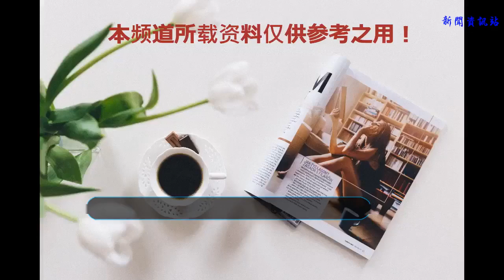張丹峰現身，看這身穿著，37歲的人像27歲！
張丹峰最近演的戲又火了，他本人也跟著火了一把，在現實里，我們終于等到張丹峰現身了，再看他穿的這身穿著，小編覺得眼前這個37歲的人，看著像是27歲呢，來看下具體是怎么回事呢？
    先看上半身，戴著鴨舌帽，戴著墨鏡，黑色的T恤，好像的確像是個大叔的樣子，氣質上也很酷，但是，再看到他的褲子的時候，小編就不這么覺得了，一條超級時髦的破洞牛仔褲，而且，還把褲腳翻卷上去了。
    所以，看到這樣子的張丹峰就是一種青春感滿滿的味道了，非常有少年感，要知道他今年都已經37歲了，但是，看他的這一身打扮，明明才27歲好嗎？甚至，可能27歲都不一定有啊。
    和其他37歲的那些中年男子不一樣，張丹峰還是保留著年輕人的那種形象和狀態，在節目里，也是穿著一件帥氣時髦的襯衫，搭配時髦有個性的牛仔褲去的，根本看不出實際年齡的。
    上次還看到他在節目里面，穿上了一套校服，這青春張揚的樣子，小編覺得張丹峰即便是去演校園劇也是沒有問題的，完全是沒有違和感啊，羨慕張丹峰保養得這么好啊。
    即便是參加活動，他穿的西裝也是和別人不一樣的，是非常時尚的條紋西裝，看起來的話，瞬間年輕了不少，說張丹峰是個90后都不覺得過分，張丹峰真的是有杰出的外表啊。
    看看，這是和我們的譚松韻站在一起的樣子，你能看出來相差了差不多10歲嗎？明明演一對情侶是毫無壓力的，這身時髦的穿著，即便是易烊千璽這個年紀的人來穿都沒有什么關系，小編也被張丹峰圈粉了呢。
    那么，你覺得張丹峰的衣品是不是很好呢？是不是看著才像27歲？你喜歡張丹峰嗎？